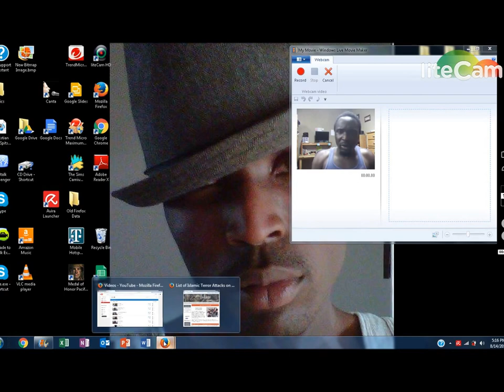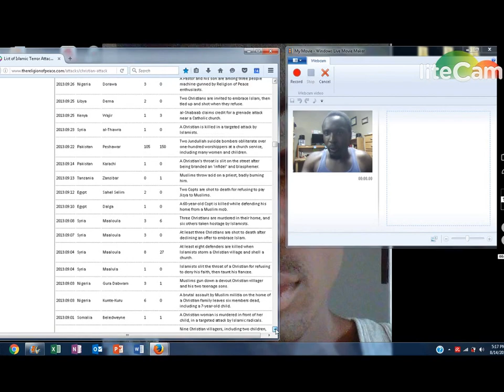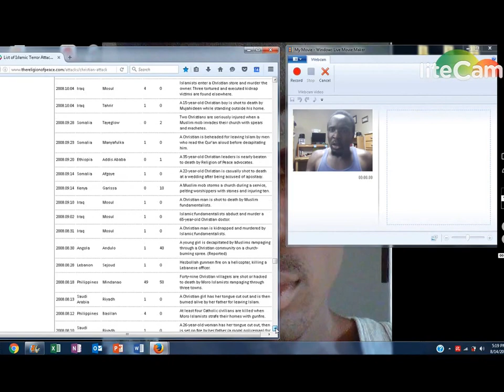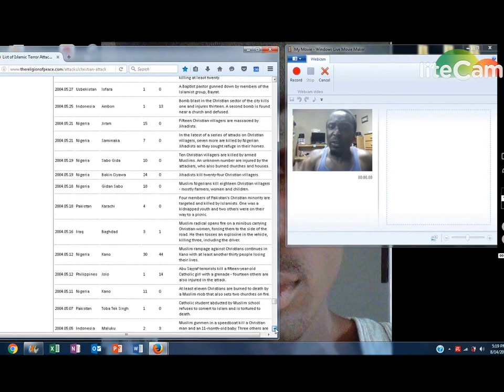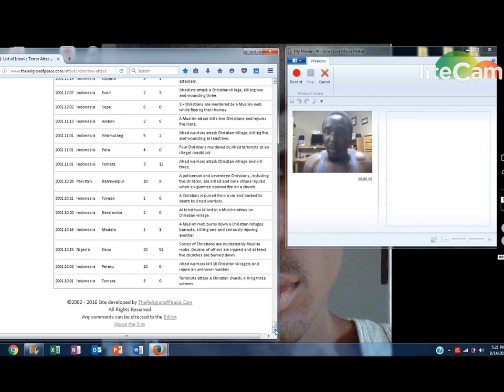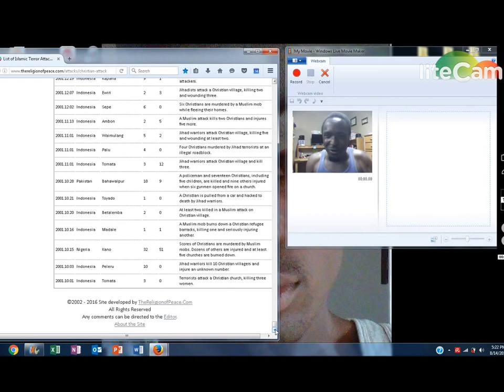Truth of islam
Giving you facts about islam...It is time to wake up the west...The west has been declared war upon and the people of the west are being gagged they their governments, intimidated by muslims and killed. It is time to wake up before it is to late.